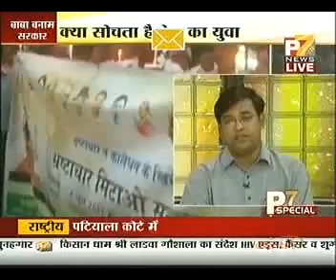Rajeev Rai_P7 News_Special_June 06_Part 3